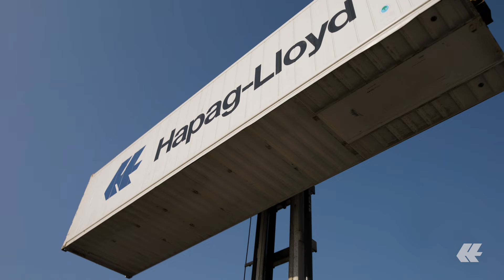Corporate Image Video (2023) | Hapag-Lloyd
Watch our corporate image video and dive into the world of global shipping.

With a fleet of 258 modern container ships and a total transport capacity of 1.9 million TEU, Hapag-Lloyd is one of the world’s leading liner shipping companies. The Company has around 14,000 employees and 400 offices in 135 countries. Hapag-Lloyd has a container capacity of 2.9 million TEU – including one of the largest and most modern fleets of reefer containers. A total of 115 liner services worldwide ensure fast and reliable connections between more than 600 ports on all the continents. Hapag-Lloyd is one of the leading operators in the Transatlantic, Middle East, Latin America and Intra-America trades.